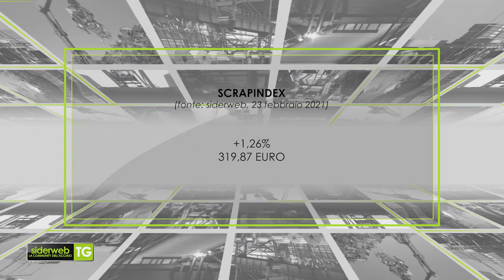siderweb TG. Edizione del 26 febbraio 2021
Tutte le notizie principali per l'acciaio nella settimana dal 22 al 26 febbraio 2021.